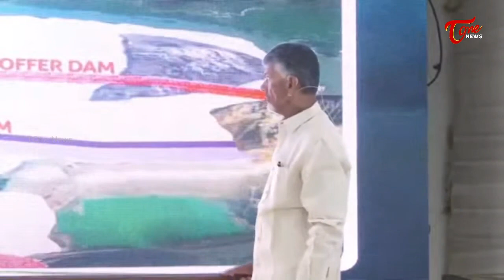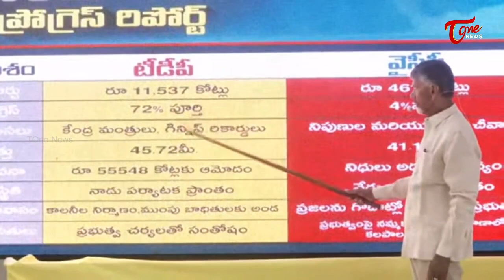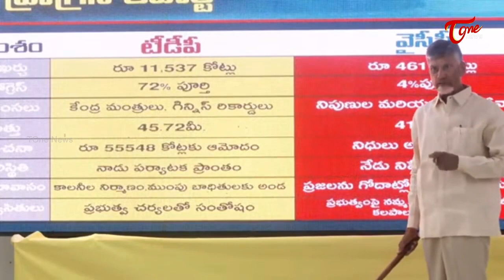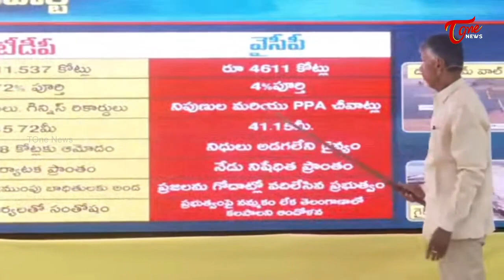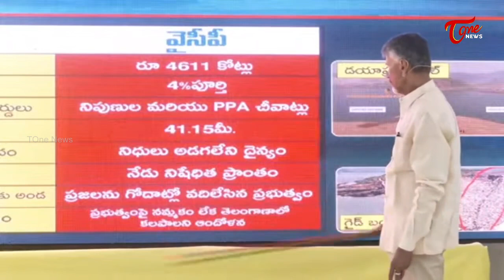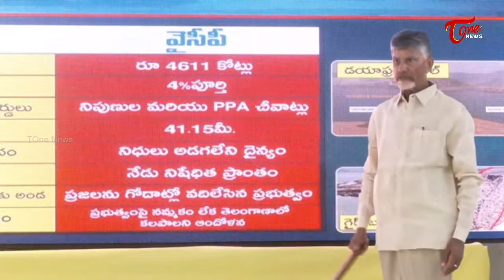చంద్రబాబు పిచ్చ కామెడీ | Chandrababu Naidu Satirical Comments on YS Jagan | TOne News